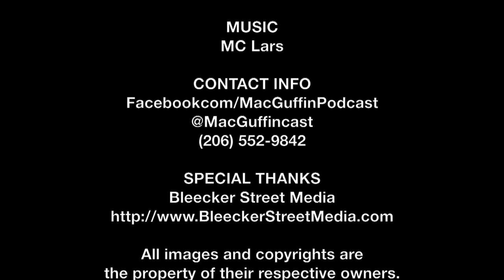Niki Trumbo Interview - Trumbo | The MacGuffin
Spencer Fornaciari of The MacGuffin interviews subject Niki Trumbo from the biographical drama Trumbo.